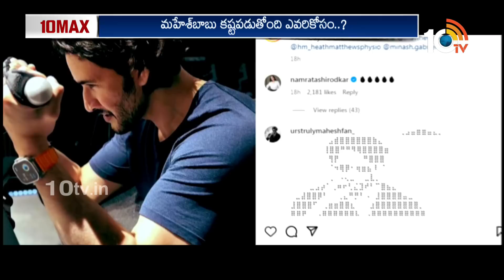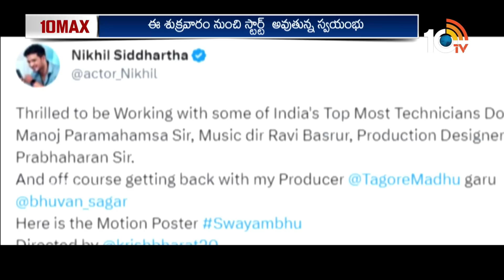10 Max Full Episode | Mahesh Babu | SS Rajamouli | Prabhas | Salaar | Tiger Nageswara Rao | 10TV Ent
10 Max Full Episode | Mahesh Babu | SS Rajamouli | Prabhas | Salaar | Tiger Nageswara Rao | 10TV Ent

10tv News Channel Owned by Spoorthi Communications Private Limited. 10Tv is one of the leading News channels which the delivers National and International And Regional News Streaming 24/7.10Tv has its wings spread all over the world to deliver the trustful news.Channel Dedicated to General News, LiveReports, Breaking News, Sports News, Weather News, Entertainments, Business Updates, Big Debates, Exclusive Interviews etc.